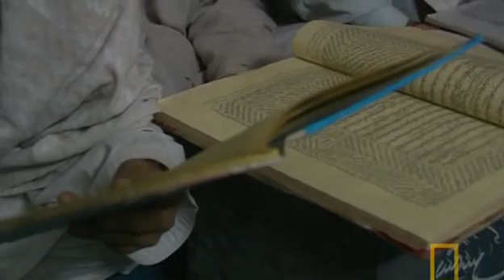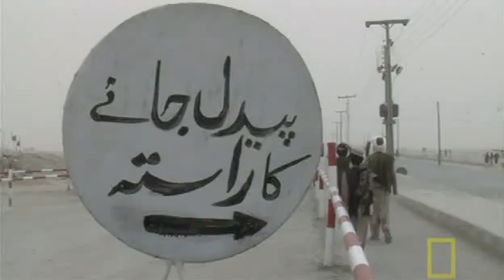Inside the Taliban 10 - N.G.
Inside the Taliban 10 - National Geographic